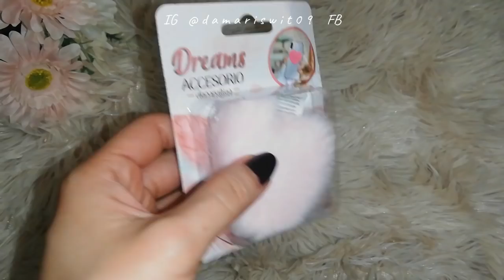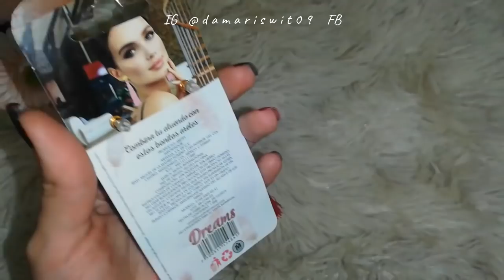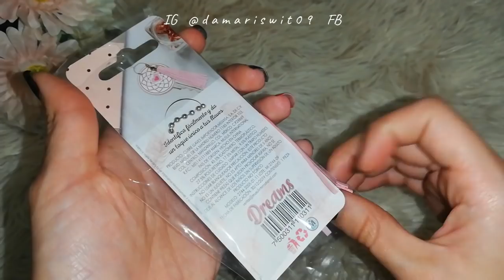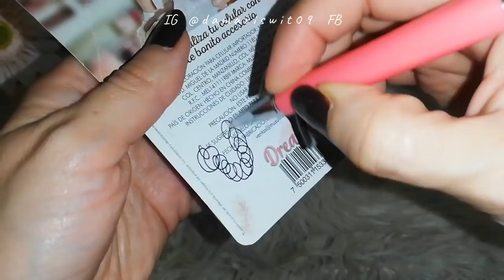COMPRAS EN PRICHOS/VARIAS COLECCIONES